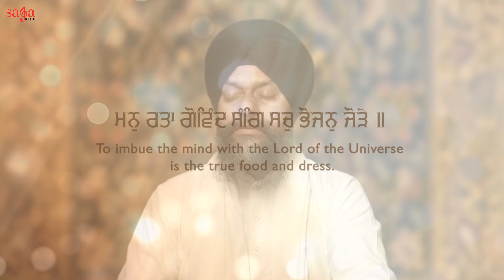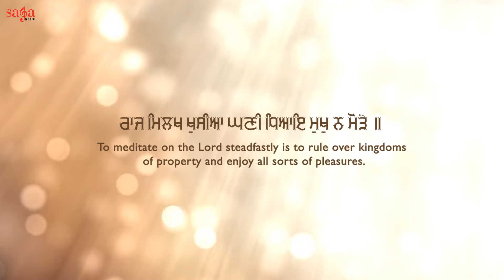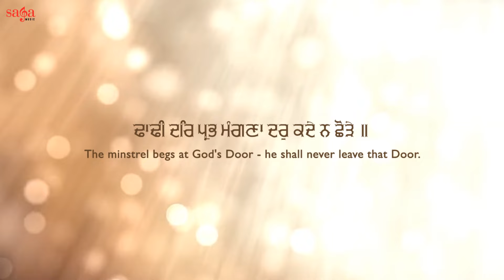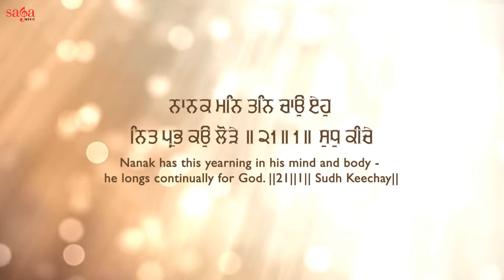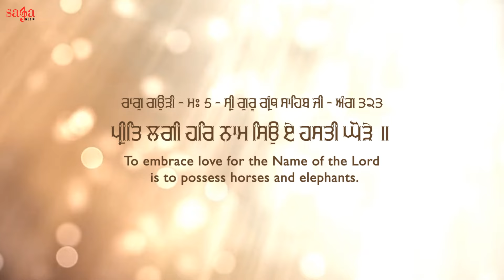Preet Lagi Harnam Sio | Shabad Gurbani Kirtan | Bhai Surinder Singh Ji & Bhai Nachhatar Singh Ji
New Shabad Kirtan Preet Lagi Harnaam Sio Gurbani Shabad Kirtan By Bhai Surinder Singh Ji & Bhai Nachhtar Singh Ji

Credits:
Album: Har Amrit Paan Karo
Title: Preet Lagi Harnaam Sio
Ragi: Bhai Surinder Singh Ji & Bhai Nachhtar Singh Ji
Project Head: Sidharth
Label: Saga Music